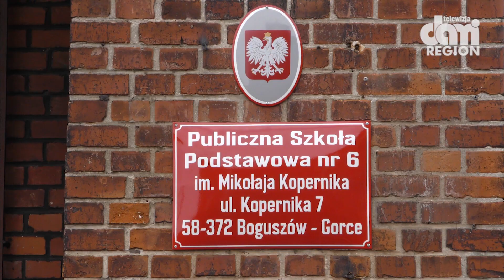Trójwymiarowe przejście dla pieszych.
Dzięki wspólnym działaniom Gminy Boguszów-Gorce, miejskich radnych i firmy Budimex w Boguszowie -Gorcach powstały jedne z pięciu w Polsce pasy trójwymiarowe.